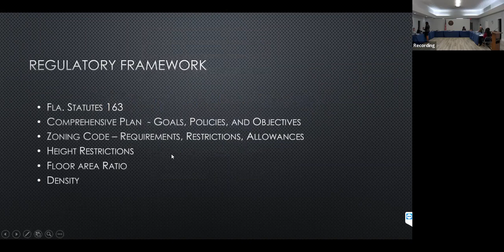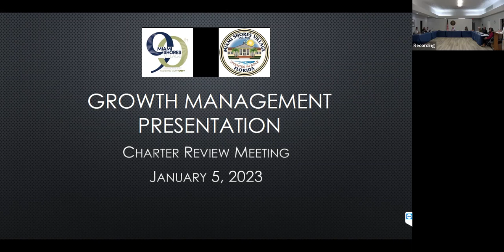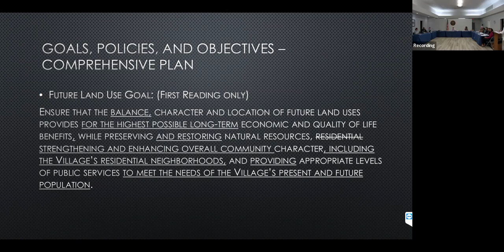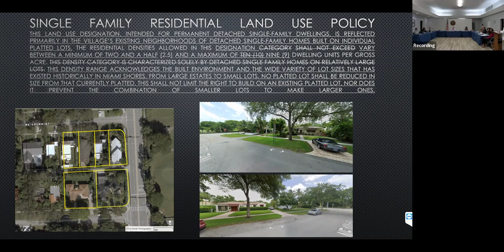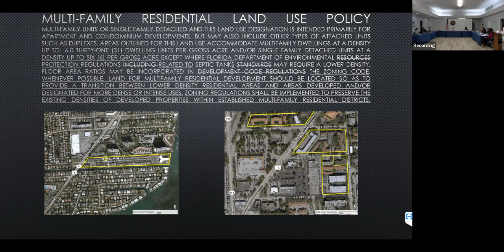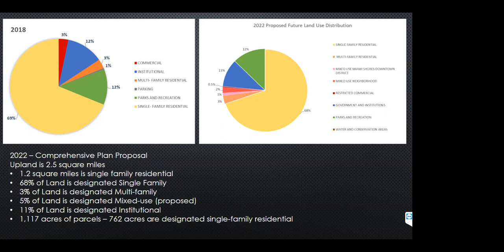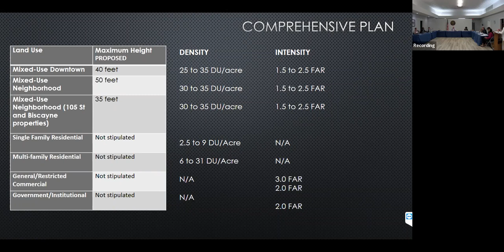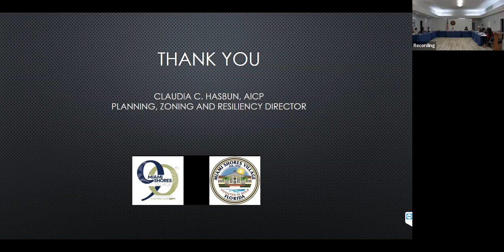Charter Review Committee Meeting - Jan 5, 2022